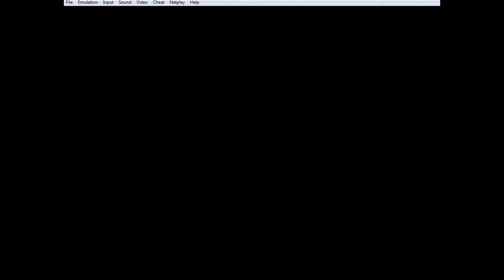Eartbound, Episode 3: Tripping on Mushrooms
This is from my old channel that is now defunct. I love Earthbound and I loved this series quite a bit. You may sometimes hear me talk about things that are very out of date. ENJOY!